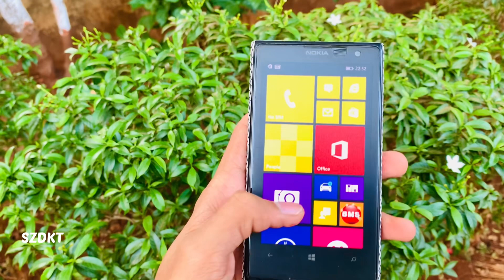Nokia Lumia 1020 Pureview | 41 Megapixel | windows phone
Nokia Lumia 1020 in 2023 | Lumia 1020 Camera Review | Windows Phone

Hi guys.
My Name is Shahzad Khan

Nokia Lumia 1020
Lumia 1020
Window’s Phone